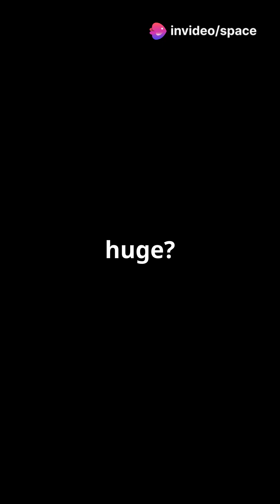Physicists Create Hot Schrödinger Cat State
Discover how scientists have created Schrödinger's cat states at temperatures 60 times warmer than previously possible. This advancement challenges the notion that near absolute zero temperatures are necessary for quantum phenomena, potentially making quantum technology more accessible and affordable